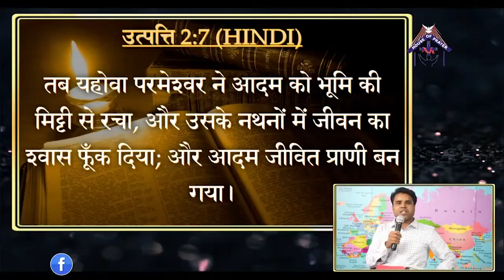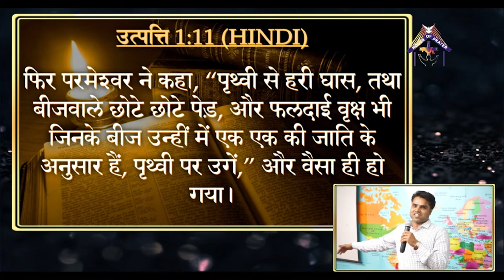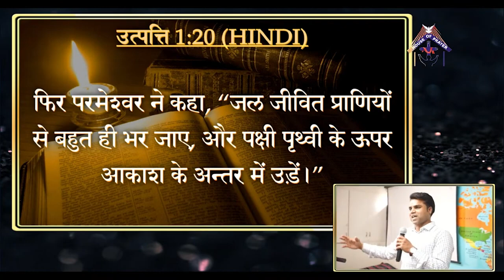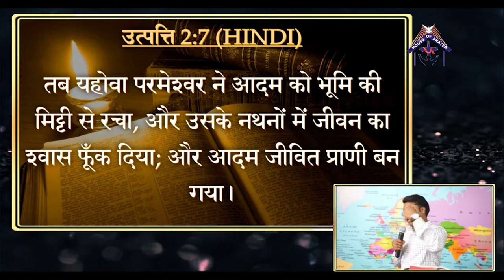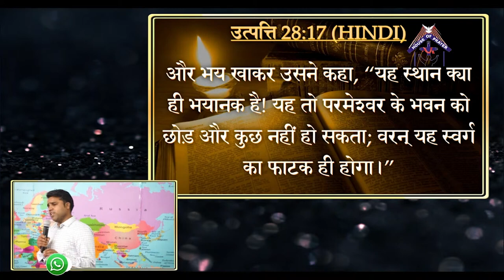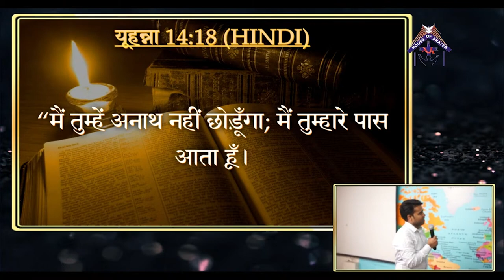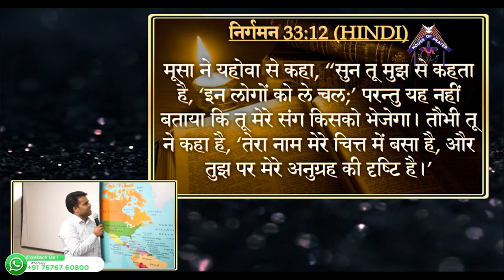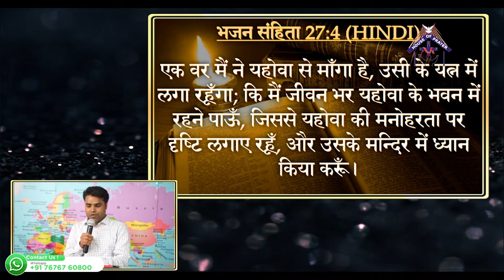पमेश्वर की उपस्थिति | Presence of God | Hindi Christian Message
hopindia
Hindi Christian Sermon:

पमेश्वर की उपस्थिति | Presence of God

Hindi Bible Message From :

Ps. Hitesh Patelia

India